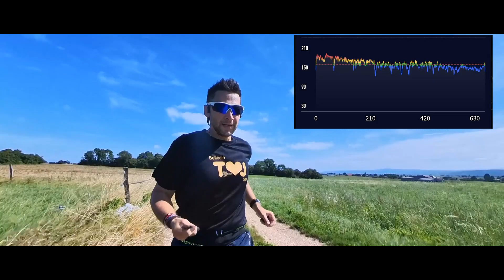Trail Volodalen 2023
Un tracé magnifique autour du lac de Vouglans pour ce trail de Volodalen !
Un énorme merci aux bénévoles et aux organisateurs.

J'ai adoré ce parcours.

Un début de course sous le soleil mais très vite remplacé par les nuages et la pluie...